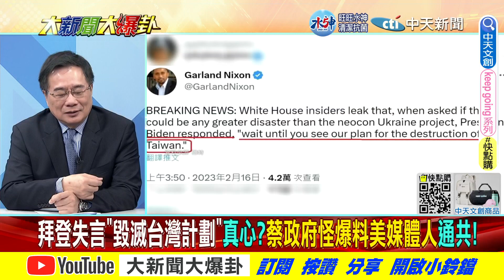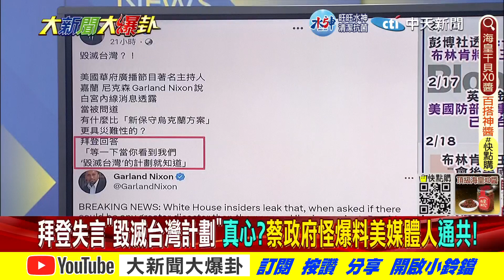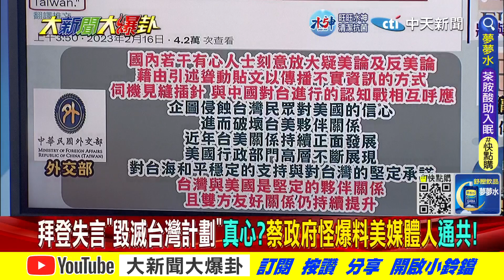【大新聞大爆卦】 蔡正元爆拜登毀台蔡官罵!?吳釗燮燦笑給拍雪蔓嘴譙XX?@大新聞大爆卦HotNewsTalk 20230222 專家大爆卦2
《精彩回顧》
【大新聞大爆卦】陳宗彥勸台南市民"不外遇不嫖X"2天後問小芸有空?王金平"未來未必"唱衰侯友宜拉郭台銘搞亂國民黨?游淑慧跑9超市貨架全空怒嗆蔡政府不缺王X蛋!20230221 @CtiNews ​
【大新聞大爆卦】小英捅陳宗彥嫖X復仇賴清德藏未爆彈?蔡執政台南皮條客做光電跟鄭文燦很熟?郭台銘朱立倫勾勾纏害侯友宜2024被超車?蔡培慧擋疫苗民調只輸林明溱0.03%!20230220 @CtiNews ​
【週末大爆卦】獨家!內亂?徐巧芯哭訴遭藍營家暴?爆料陳宗彥召X藍綠互推?百官醜聞都在蔡英文手中?豆哥洗白與台南政要同台互惠?張善政追三大工程鄭文燦能跑? 20230219  @CtiNews ​
【週末大爆卦】黃揚明爆陳宗彥召X"內用改外帶"內幕!蔡英文.黃承國.陳明通聯手打賴神?賴清德勸愛將喝花酒"誠實是上策"甩鍋壓案?選白營爆料藏綠削弱侯友宜陰謀? 20230218 @HotNewsTalk ​
【大新聞大爆卦】林智堅告輸九連敗吳子嘉被法院認證貪污?鄭文燦視察蛋荒貨架秒滿像來到北韓!蔡英文官員辱民奧咖撿便宜活該買嘸!陳建仁發言人陳宗彥遭爆常態性嫖X!?20230217 @CtiNews ​